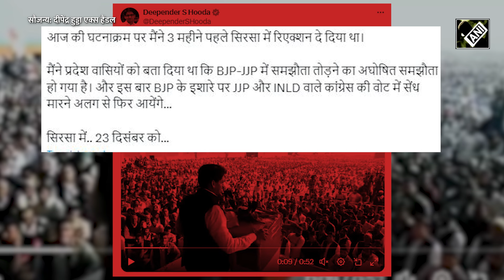Haryana में बड़ा राजनीतिक उलटफेर, Manohar Lal Khattar ने CM पद से दिया इस्तीफा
लोकसभा चुनाव से पहले हर राज्य में खेला होता नजर आ रहा है। पहले बिहार फिर पश्चिम बंगाल और अब हरियाणा में एक बड़ा उलटफेर देखने को मिला, जब मनोहर लाल खट्टर ने सीएम पद से इस्तीफा दे दिया। यानी कि अब हरियाणा में बीजेपी और जेजेपी का गठबंधन टूट गया है। जिसके बाद से अलगे मुख्यमंत्री के नामों की चर्चा जोर पकड़ती हुई नजऱ आ रही है। साथ ही कयास लगाए जा रहे हैं कि मनोहर लाल के इस्तीफे के बाद नए सिरे से हरियाणा सरकार का गठन किया जाएगा। मनोहर लाल के इस्तीफे के बाद कांग्रेस नेता दीपेंद्र हुड्डा का बयान सामने आया है।